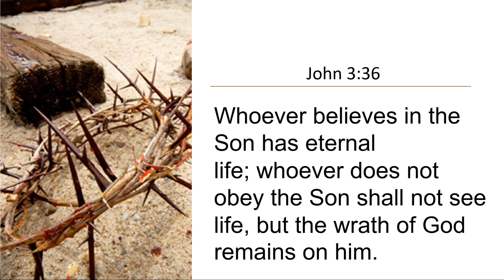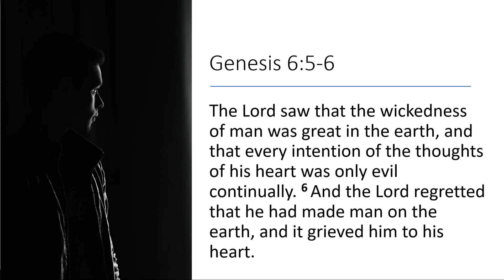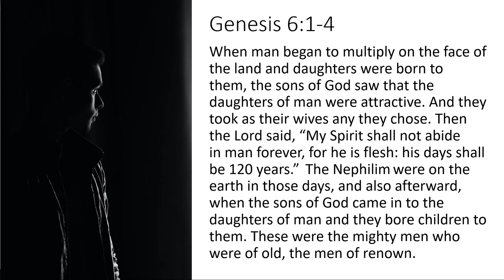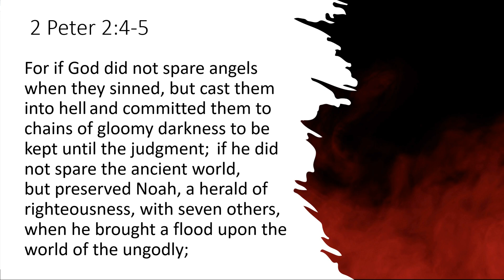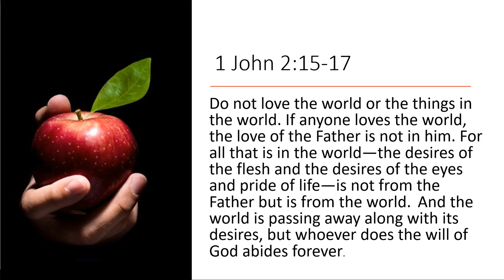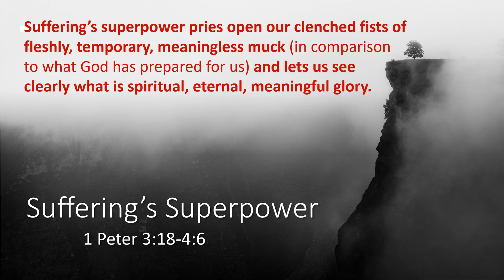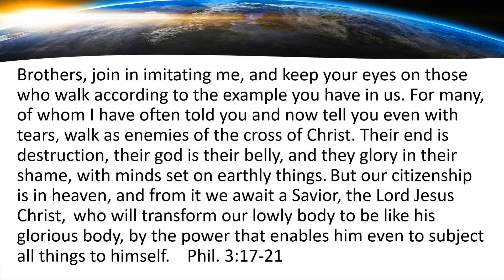Suffering's Superpower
This week Pastor Brady Farr brings us a sermon from 1 Peter 3:18 - 4:6